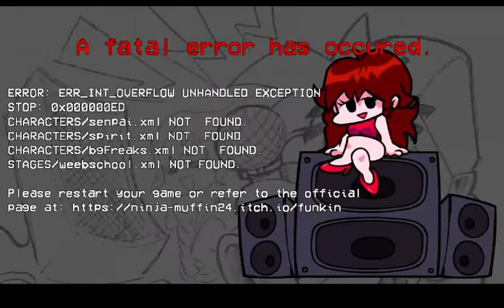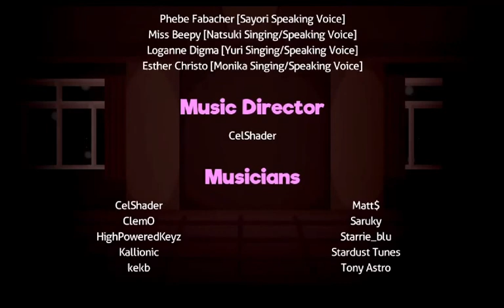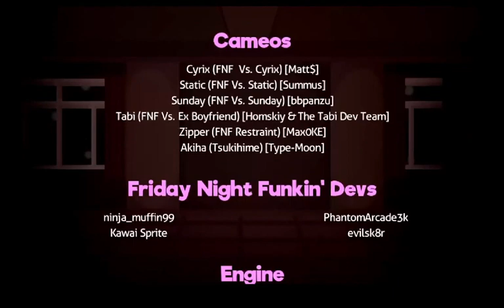Monika and all her friends are here.Intresting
Monika is not the one crazy.